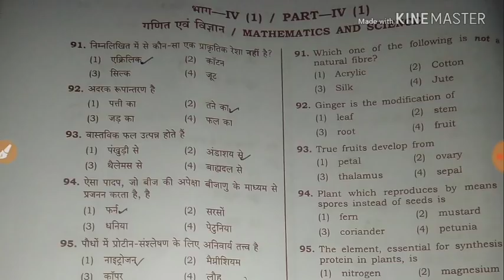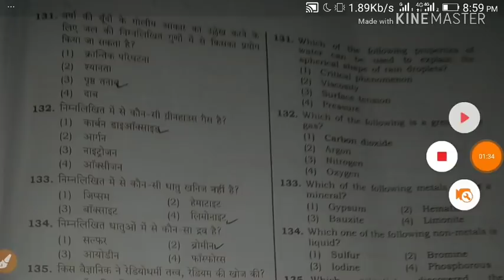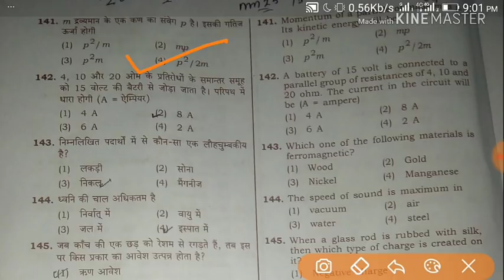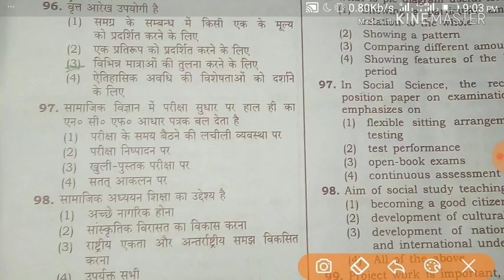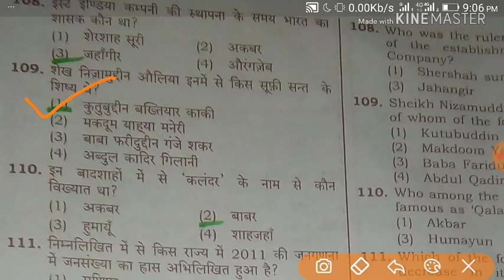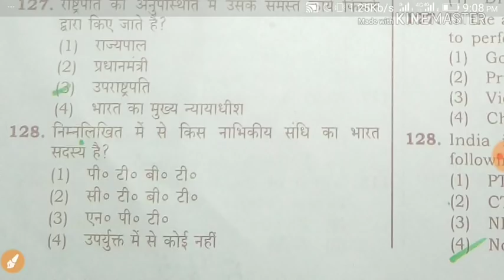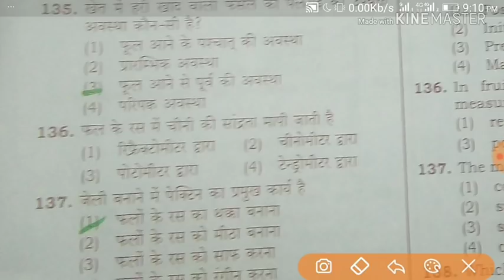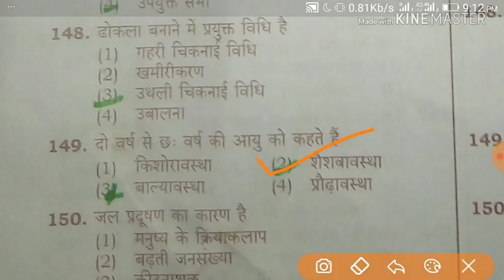Uptet junior level solved paper 18 Nov 2018/uptet full solved paper 18nov 2018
UPTET solved paper junior level 18 Nov 2018